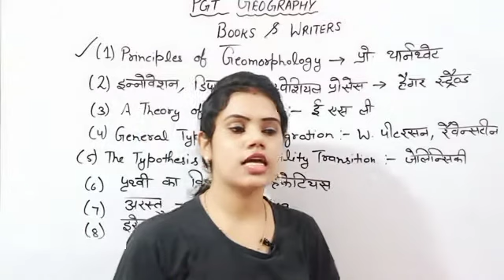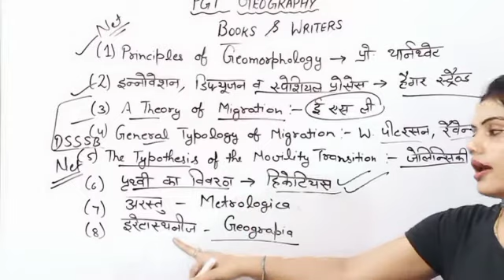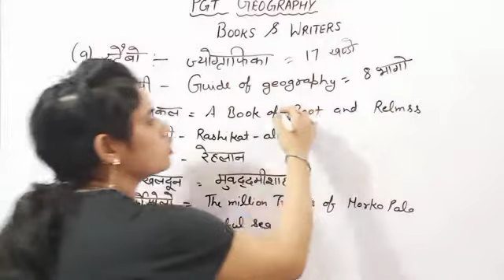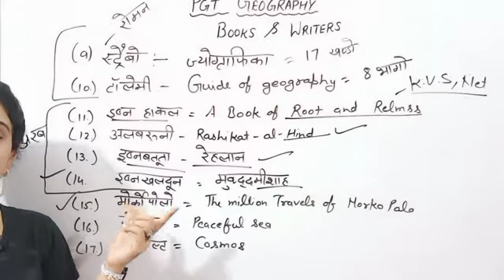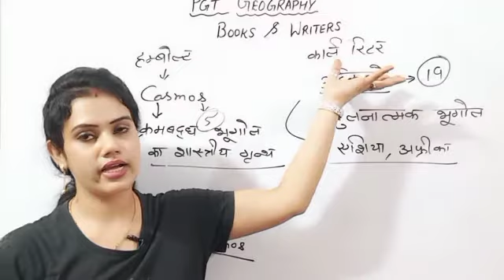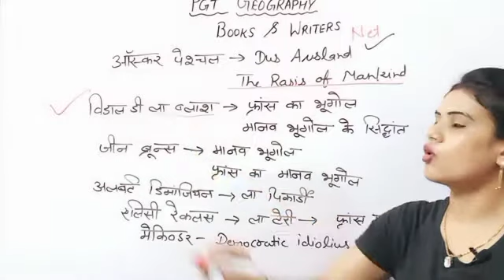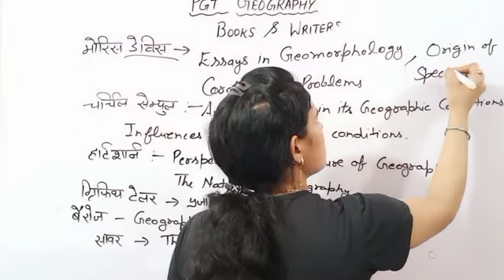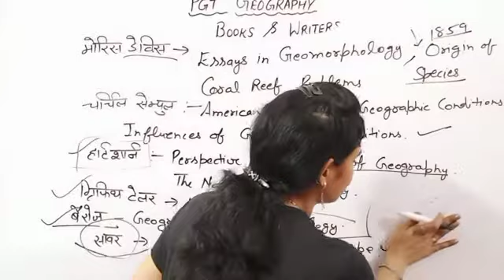ll Geography - Books and Writer ll Imp for Dsssb, Htet, Nvs, Kvs, Net geo..... By Deepa Saini....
Geography books and Writers

Paid course k liye app download kre..

Thanku.